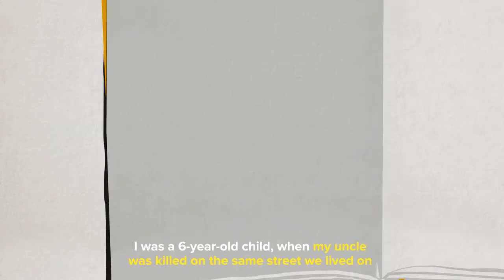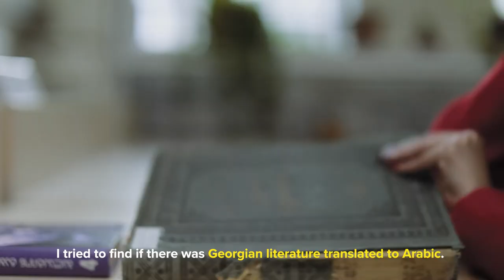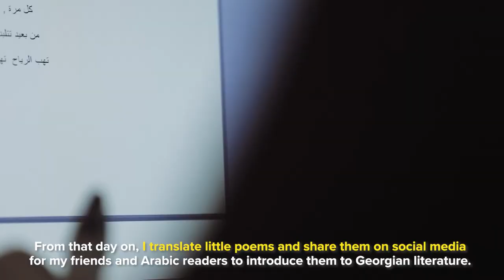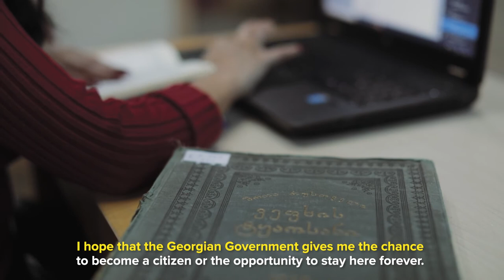The girl who slid through a needle hole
Meet 20 year old Tabarek, who was forced to flee her homeland in Iraq because of the war and violence.  She was a 6-year-old child, when her uncle was killed in front of her and this picture will never be erased from her memory. After some of her relatives were also killed, she and her family tried to find peace and asylum in many countries. When they came to Georgia, Tabarek was a 13-year-old scared girl, but despite everything she started to learn Georgian, went to school  and while studying Georgian literature she asked herself “Can literature unite different people and break the wall between them?” and now she has an answer. Tabarek is translating Georgian literature and introducing it to Arabic readers and her friends by sharing it on social media. She hopes that Georgia will give her the chance to become a citizen, because she can’t imagine her life outside of Georgia.